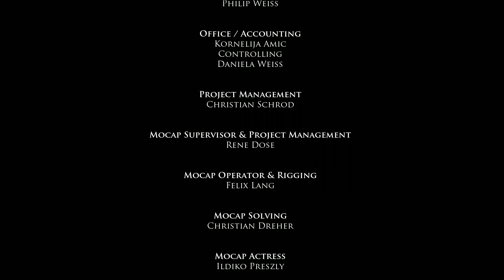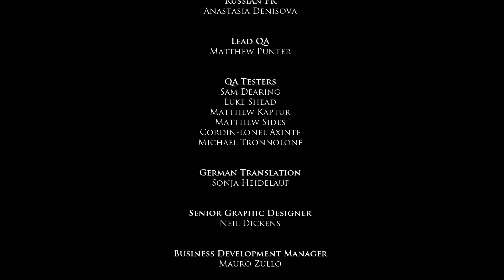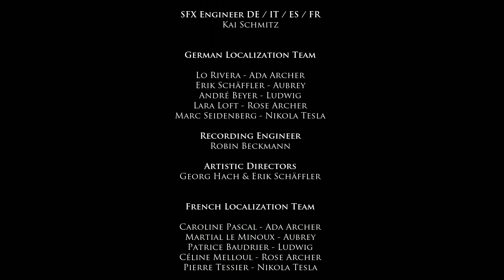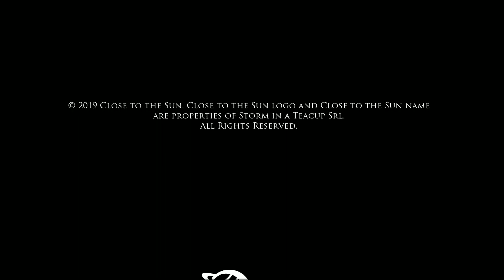Close to the Sun Gameplay Walkthrough Final Part - Chapter 10: The Fall of Icarus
This episode is the final part of the game and the one that concludes the story!

As usual, i don't want to spoil anything so...enjoy!

On this note, i would like to thank everyone. If you enjoyed these videos, you are more than welcome to stop by again...more games are coming...so...Until the next one!